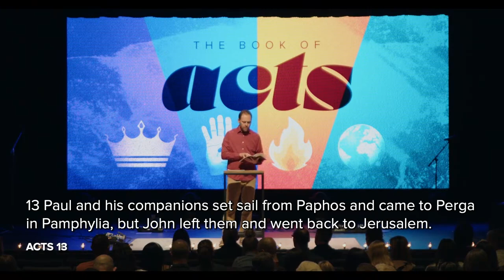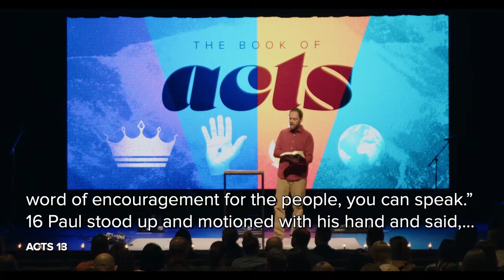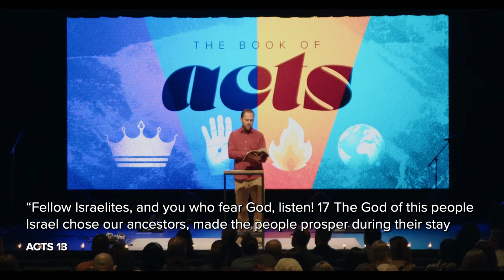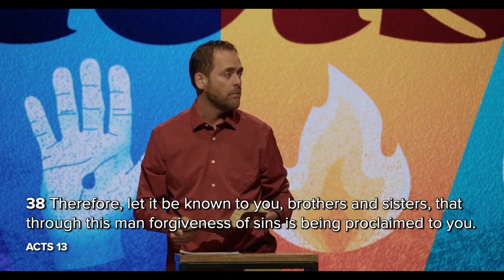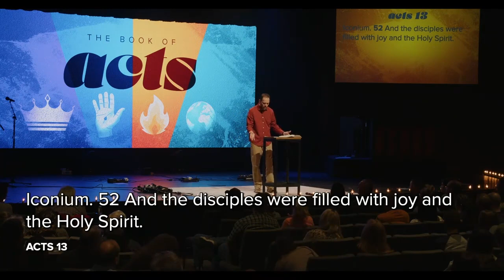Calvary Valpo 3.19.23 The Book of Acts | The Holy Spirit Sends the Church